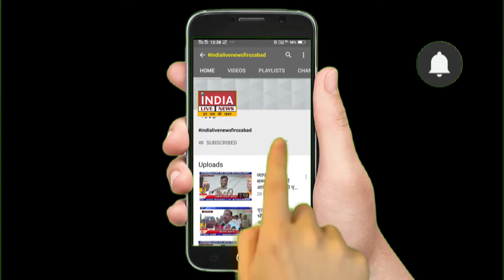प्रधानमंत्री के आवाहन पर गांवों में भी दिखा लॉक डाउन का असर